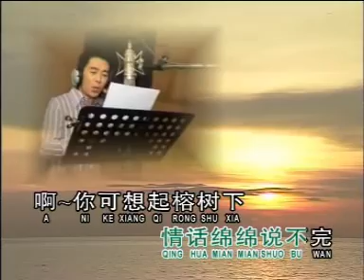王圣凯 - 榕树下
【KKBOX】
【JOOX】
【QQ MUSIC】